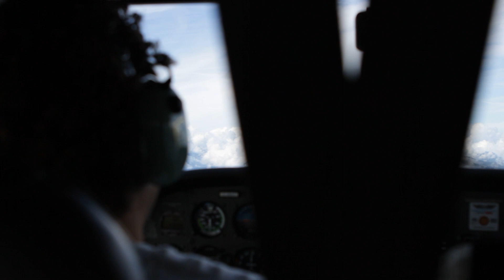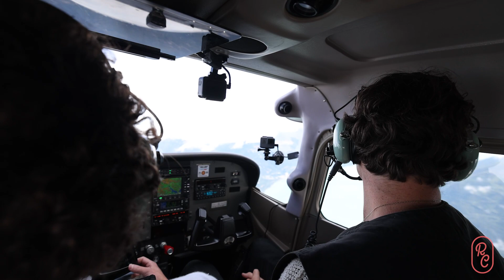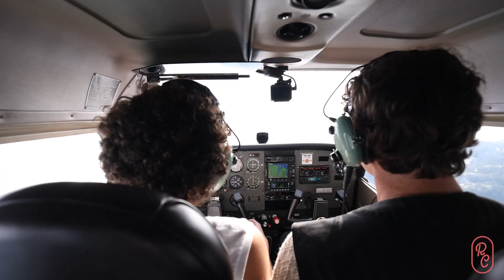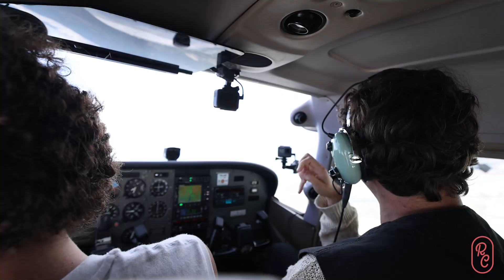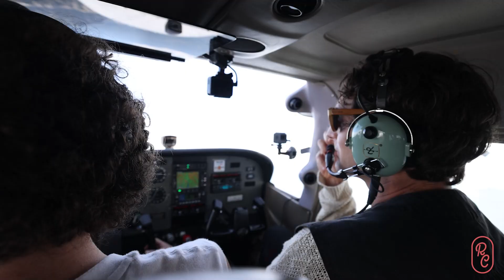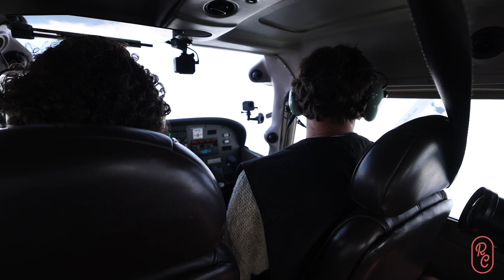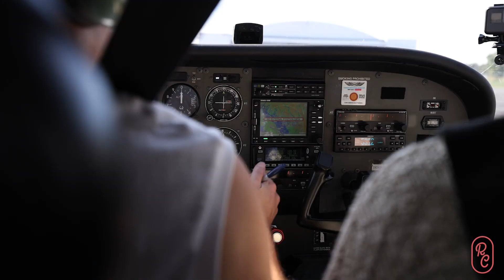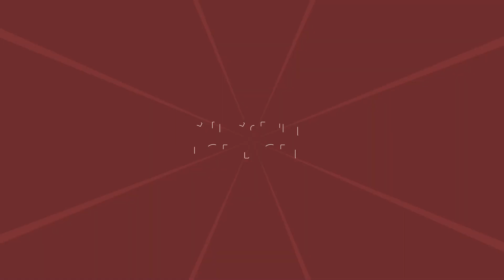The Zolas' Zach Gray Trades Crowd-Surfing for Cloud-Surfing at 6,500 feet | Radio Chatter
Zach Gray is a sagely and poetic musical magician... he's the frontman of Juno-nominated indie rock band ensemble The Zolas, and an esteemed pillar of the Vancouver music scene. While he may possess an eye for lyrical detail... will his talents extend to the controls of a small aircraft travelling nearly 200 km/h?

Watch Zach and I (Mat) trade guitar strings for airplane wings over the cloud-garnished skies of Squamish, BC where we chat life as a musician, life as a Vancouverite, and what musical success looks like for Zach.

Get to know your favourite guests better than you've ever known them, and see things from a whole new perspective.

Topics:

0:00​ - Intro
1:19 - Did you Dabble With It
3:58 - Wearing Many Hats In a Band
6:49 - Freezing Winter + Lost Bass in St John, NB
10:18 -  Sagely Life Advice with Zach Gray
11:11 - Sausage vs Bacon and Egg McMuffin
11:40 - Flirting with The Barista
14:31 - Deepfryers
15:20 - Conspiracy Theory Chainmail from Aunt
16:41 - Musical Success – What is it?
19:02 - Zach Flies

Music

DJ Grumble (check the lad out on Spotify, for real - some of the juiciest beats of all time)

Thanks

- Sal Chawla, Nathan Olivo, and Jared Olivo – this one was a lot of fun to document and the scenary was so beautiful that day! Appreciate all the hard work :) Check out Sal and his team if you need to tell an amazing story (especially if you're around Vancouver)

- JP and Zack (Berthiaume!) - I can't believe we'd just met that day and we just hit the ground running. Congrats to both of you for pursuing your dreams - you're both made to create and it's so great watching all your stories! @zackary Berthiaume @MyLifeAsJp

- Emily Johnston from Artio Design Co. for the insane visuals/creative branding (please check out for any design needs

- Zach, you're the coolest dude to share a view with at 10,000 feet - it felt like an honour and privilege to share the controls and the mic with you! Thank you for sharing your stories, hot takes, and backstage pass with us inside of a tin can going 200 km/h above our backyards. You're a natural and whether for stylistic or transportation purposes - you and airplanes suit each other well.

About:

Not for training purposes. Editing removes context – all radio calls are made, checklists complete, and aviation laws adhered to during production. Interview content is captured during non-critical phases of flight in uncontrolled airspace with very little air traffic while maintaining a vigilant traffic lookout and close listening watch on the radio. Safety first!

Mat Mosveen has been a licenced pilot since the age of 16, getting his start as a glider pilot (GPL). Today he has his commercial pilot licence (CPL) and an instructor rating on gliders.